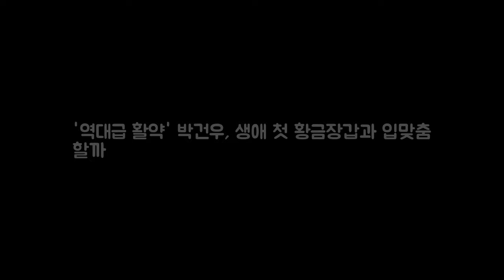역대급 활약 박건우 생애 첫 황금장갑과 입맞춤 할까 OSEN=이종서 DKO 뉴스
OSEN=이종서 기자] 박건우(27·두산)는 생애 첫 골든글러브를 품을 수 있을까. 올 시즌 박건우는 지옥과 천당을 모두 경험했다. 시작은 미약했다. 개막 후 16경기 동안 타율 1할8푼으로 타격감이 바닥을 쳤다. 삭발을 하는 등 슬럼프 탈출에 안간힘을 썼지만 좀처럼 반등점이 만들어지지 않았고 결국 1군 엔트리에서 말소됐다. 열흘을 채우고 올라온 박건우는 달라졌다.
현빈과 강소라가 결별설에 입장을 밝혔다  게시됨: 배우 현빈과 강소라가 DKO 뉴스:

✅ I do not own the imag